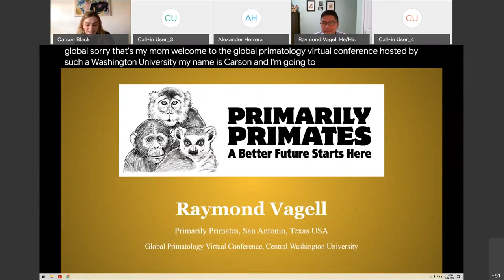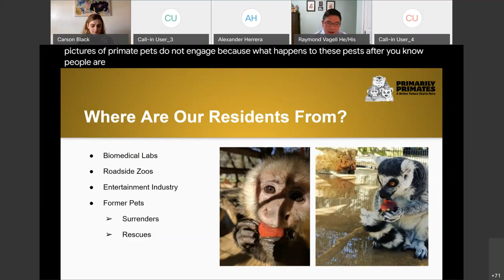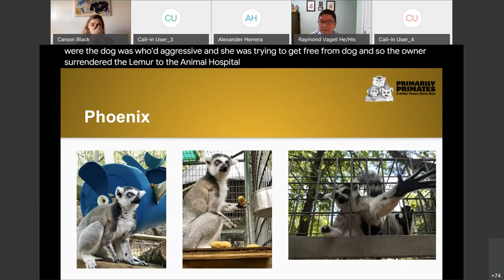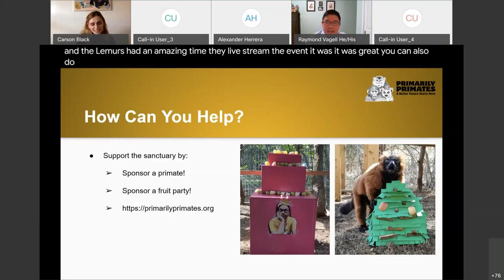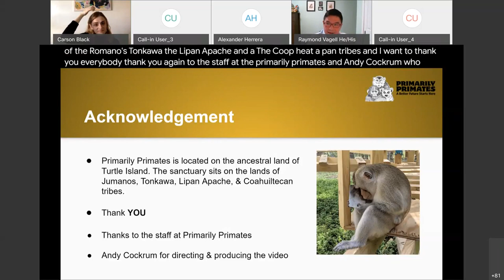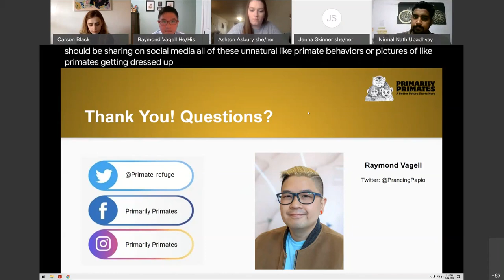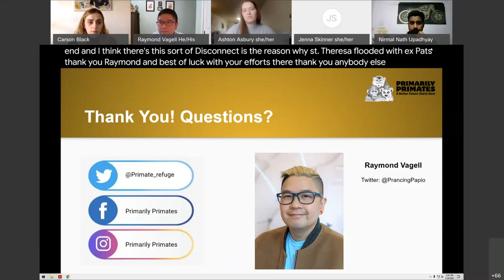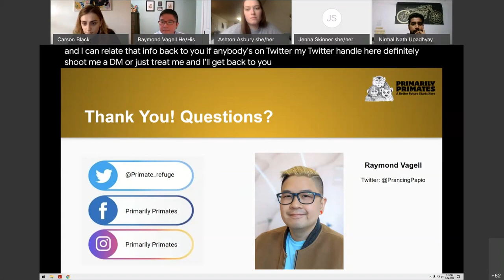Primarily Primates: Raymond Vagell Live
Primarily Primates was founded in 1978, making it the first primate sanctuary in North America and the first to rescue chimpanzees requiring lifetime care following medical research. PPI’s devoted staff supports all dimensions of animal life from diet to medical care to social-behavior management. Staff perform daily animal assessments, including behavior & physical checkups, for illness prevention and social-behavior management. PPI has an innovative enrichment program to promote natural wild behaviors and mental stimulation. To ensure each day is unique, staff provides daily food enrichment treats using a variety of ingredients and enrichment methods that allow the animals to resourcefully seek food as they would in nature. Additionally, sensory enrichment activities like burning incense, playing music and painting are also offered to stimulate animal residents and prevent boredom.